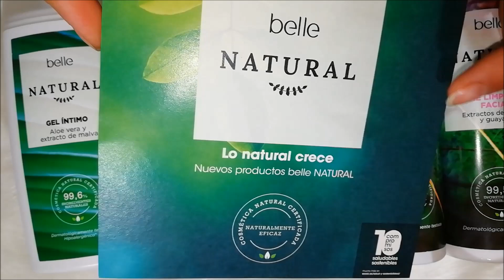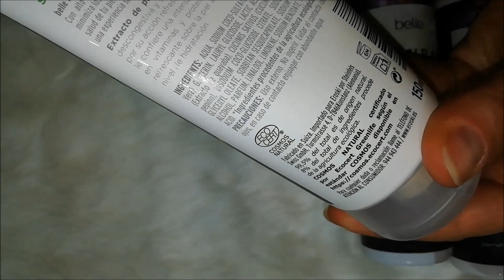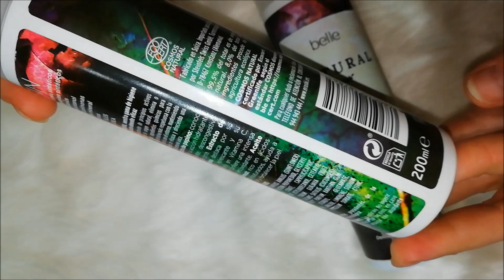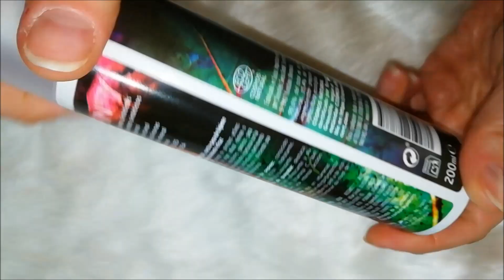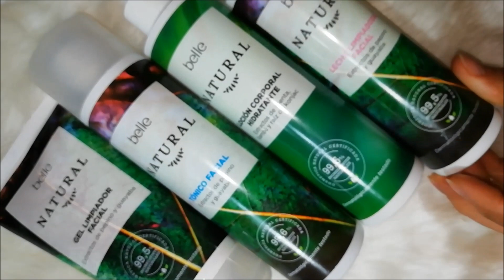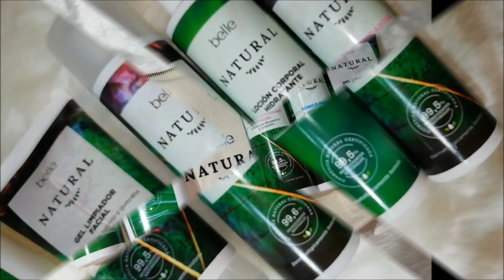BELLE NATURAL novedades de cosmética bio certificada low cost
Nuevos productos de Belle Natural, cosmetica bio certificada low cost que se vende en Eroski supermercados. Nuevos productos corporales y faciales a prueba:

MIS SITIOS

para España uso myMallBox, compras en USA y ENVIAN A TODOS LOS PAISES, SI USAS MI LINK Y CODIGO
OS DAN 5$ PARA PRIMEROS ENVIOS:

5$ Extras si añadís en PROMOTION CODE: SHOPPING

Todas las opiniones están basadas en mi experiencia personal en mi tipo de piel, pelo, etc. Puede que haya productos que me gusten mucho a mi, pero que a tí no tanto. Cualquier pregunta, no dudes en escribirme!